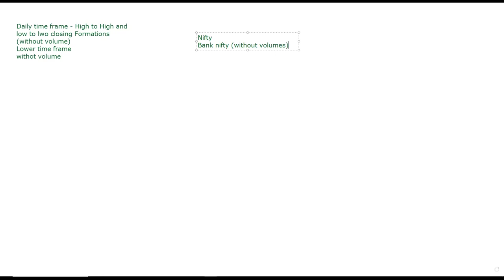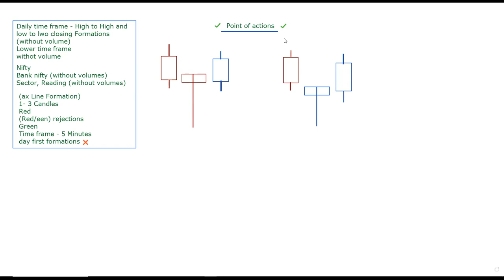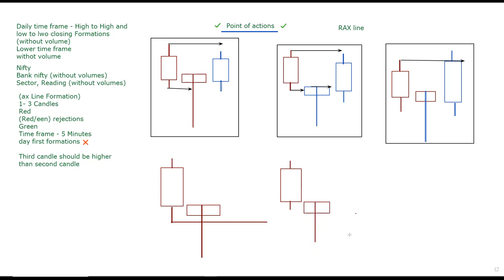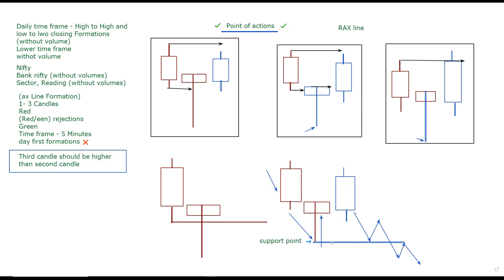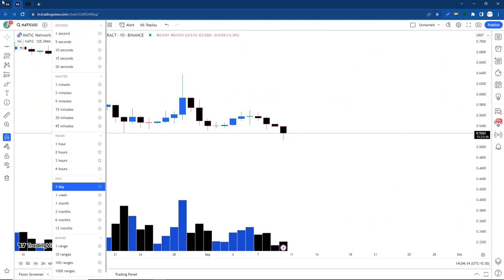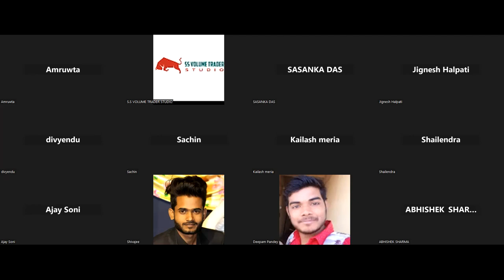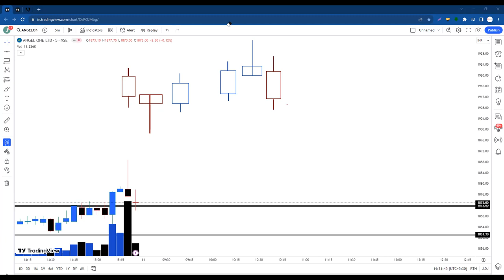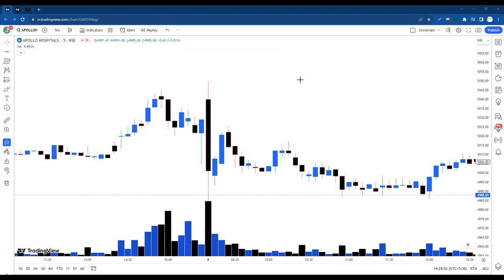1 Important candles Formation for the day in 5 minutes time frame....live class recording